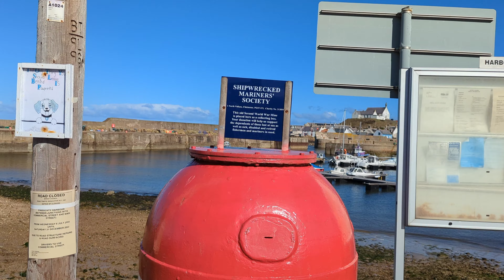Finichty harbour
Short video of a bonnie March day at Findochty harbour